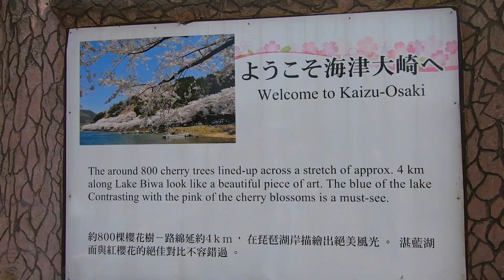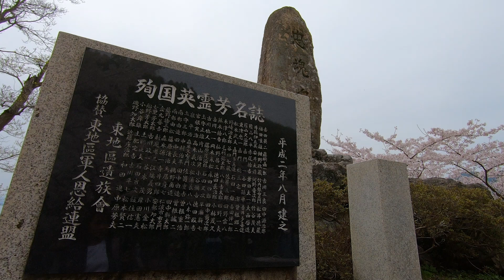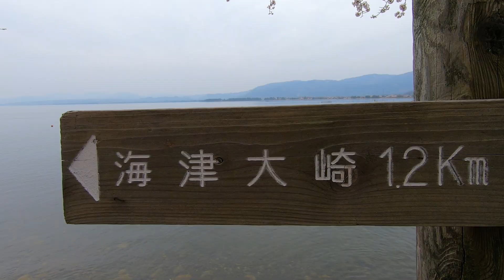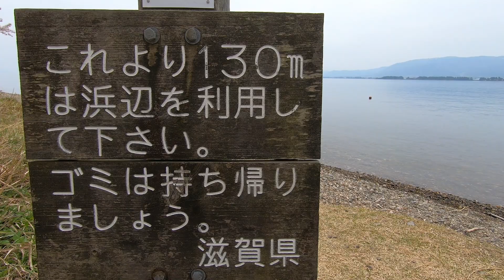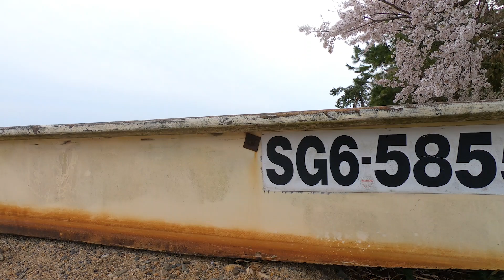800+ Cherry Blossom Trees at KAIZU OSAKI| 海津大崎| Lake Biwa's Most Scenic Spot in Spring| Travel Japan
Kaizu Osaki ( 海津大崎) is among the best places to visit in spring. There are over 800 Cherry Blossom Trees planted along the 4-kilometer shoreline of Lake Biwa. Some of the trees along this peninsula are over 80 years old. The pink sakura hues contrast beautifully with the lake's blue water.

There are activities that visitors can enjoy. These include boating, canoeing, paddling, jet skiing, and camping as well. Close by, there is also a shrine that you can visit.

So, if you got plenty of time, do visit Kaizu Osaki. It's way more beautiful in person!

Hope you did enjoy this video! I'd truly appreciate your support! Jaa, matane! Until next time!

How to get to Kaizu Osaki:
From Kyoto Station, take the JR Kosei Line towards Tsuruga. Then get off at Makino Station. The total train ride is roughly a little over one hour.

From Makino Station, you can either walk, rent a bike, hire a taxi, or take the bus. Walking takes just about 30 minutes. By taxi, only 5 minutes. The bus takes longer around 50 minutes as it goes around town.